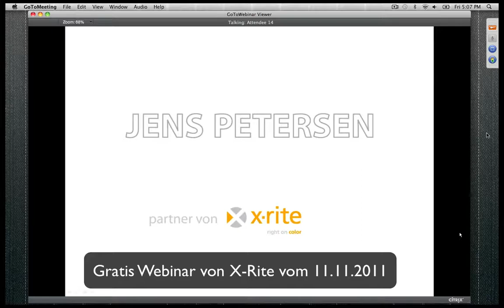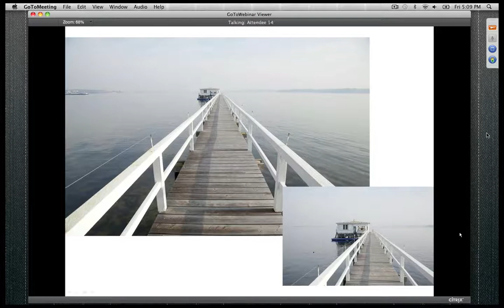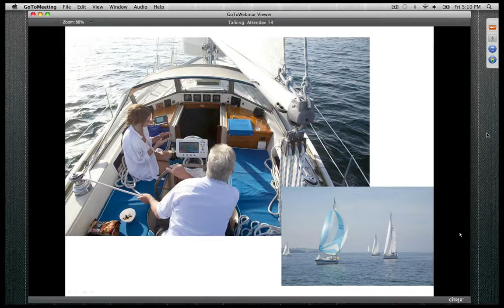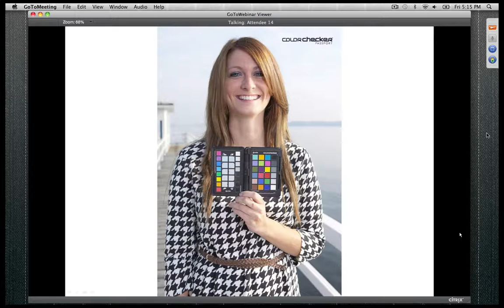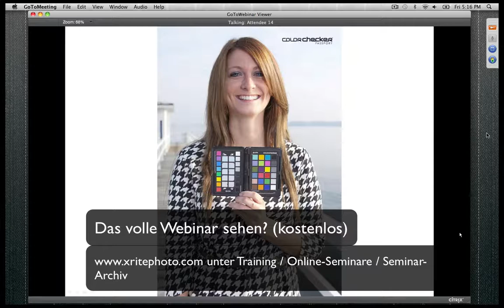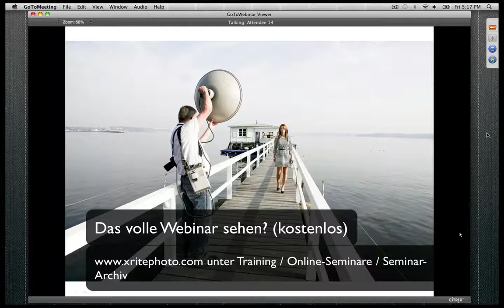Gratis Webinar von X-Rite: Seatime mit Jens Petersen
Gratis Webinar über das Fotoshooting Seatime

Das Shooting  von A-Z

- Vom Konzept, zum Layout zum Shooting
- Analoge Techniken und die digitale Welt!
- Qualitätssicherung bei Einzelbildern und Fotostrecken!
- Farbkontrolle von der Aufnahme bis zur Nachbearbeitung.